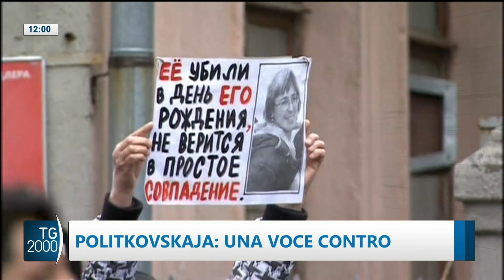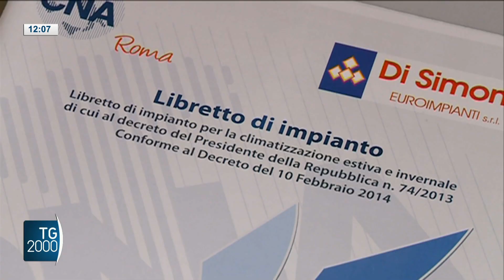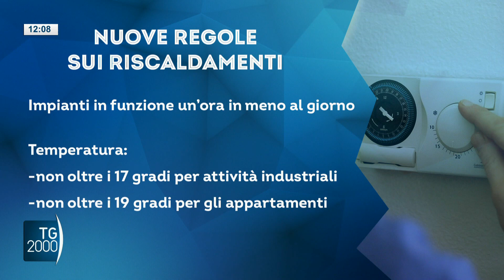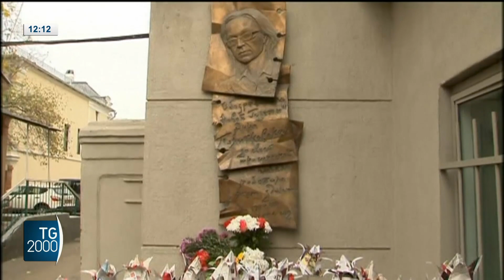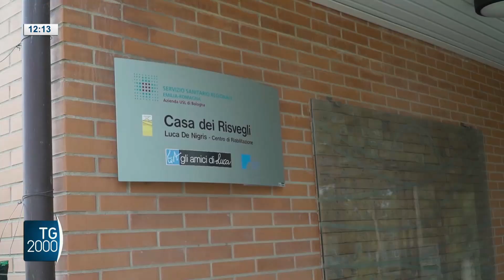TG2000, 7 ottobre 2022 – Ore 12